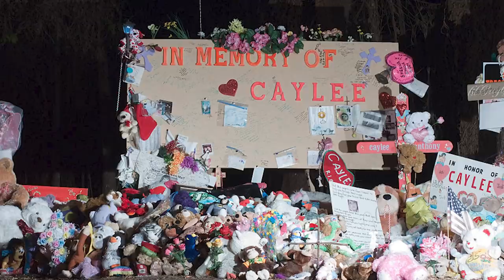The Messed Up Truth About Casey Anthony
Caylee Anthony's death in 2011 set off a sensational court case that the world is still talking about today. Casey Anthony, a mother from Florida, was accused of ending the young girl's life. And as time went on, the story became more and more complicated, partially due to Casey Anthony's own constantly-changing story.

Car accidents, false accusations, imaginary drownings, gang murders, reality TV, bounty hunters, and even some actual evidence were all part of the bizarre trial. Did Casey Anthony kill her child so she could return to a carefree lifestyle of partying, or were other nefarious things happening? This is the messed-up truth about Casey Anthony.

The death of Caylee Anthony | 0:15
Who is Casey Anthony | 0:55
Casey Anthony’s version of events | 1:30
Casey Anthony’s lies | 2:11
After Caylee disappeared | 2:51
Chloroform and Decay | 3:27
Roy Kronk: good or bad? | 4:16
Casey’s family: complicit? | 5:09
A media circus | 5:48
Not guilty… on some charges | 6:22
Zanny the Nanny | 7:04
Casey Anthony’s crimes | 7:42
Aftermath: Caylee’s Law | 8:38
A decade later | 9:04